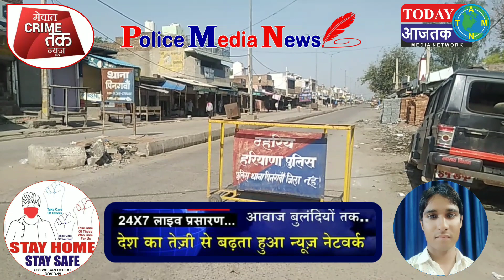मेवात:-covid19 को लेकर सिंघम इंस्पेक्टर रतनलाल कर रहा था शहर का दौरा,अचानक पहुंचे एसपी ?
Today Aajtak Media news Network
Contact Any News Advertising
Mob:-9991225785